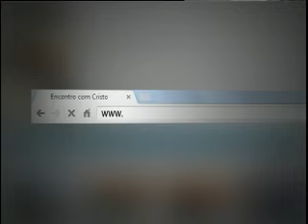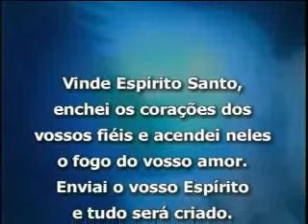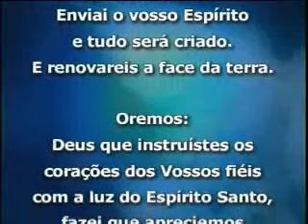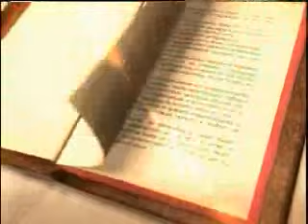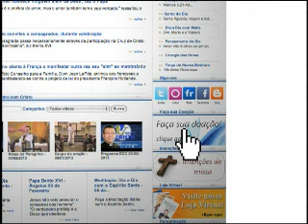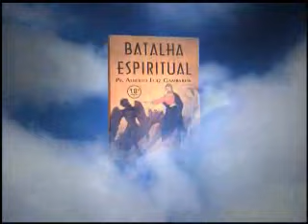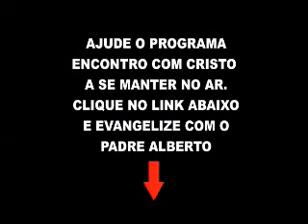Padre Alberto Gambarini | Programa Encontro com Cristo - 20 de Agosto de 2015